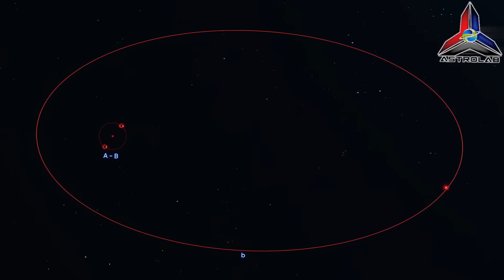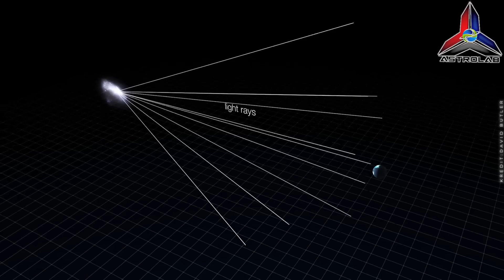Penemuan Terbesar Teleskop James Webb NASA 2023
Astrolab membawa anda Penemuan Terbesar Teleskop James Webb NASA 2023. Teleskop Angkasa James Webb (JWST) ialah teleskop angkasa terbesar, dibuat untuk menjalankan astronomi inframerah. Instrumen resolusi tinggi dan sensitiviti tinggi membolehkannya melihat objek terlalu lama, jauh atau samar untuk Teleskop Angkasa Hubble. Ini membolehkan penyiasatan merentasi banyak bidang astronomi dan kosmologi, seperti pemerhatian bintang pertama, pembentukan galaksi pertama, dan pencirian atmosfera terperinci bagi exoplanet yang berpotensi untuk didiami.

Pentadbiran Aeronautik dan Angkasa Lepas Kebangsaan (NASA) A.S. mengetuai reka bentuk dan pembangunan Webb serta bekerjasama dengan dua agensi utama: Agensi Angkasa Eropah (ESA) dan Agensi Angkasa Kanada (CSA). Pusat Penerbangan Angkasa Goddard NASA (GSFC) di Maryland menguruskan pembangunan teleskop, manakala Institut Sains Teleskop Angkasa di Baltimore di Kampus Homewood Universiti Johns Hopkins kini mengendalikan Webb. Kontraktor utama untuk projek itu ialah Northrop Grumman. Teleskop ini dinamakan sempena James E. Webb, yang merupakan pentadbir NASA dari 1961 hingga 1968 semasa program Mercury, Gemini, dan Apollo.

Teleskop Angkasa James Webb telah dilancarkan pada 25 Disember 2021 dengan roket Ariane 5 dari Kourou, Guiana Perancis, dan tiba di titik Sun–Earth L2 Lagrange pada Januari 2022. Imej Webb pertama telah dikeluarkan kepada umum melalui sidang akhbar di 11 Julai 2022.

2.White Bats

Kredit Visual:
🎥→NASA James Webb
🎥→NASA
🎥→Mufti Menk

FAKTA VIDEO/KATA KUNCI
teleskop
teleskop james webb
NASA

FAKTA BERITA
Buletin TV3
TV3MALAYSIA Official
Buletin TV9
Harian Metro
Malaysia Gazette
Free Malaysia Today
The Star
Astro Awani
Siakap Keli
Berita RTM

About ASTROLAB.